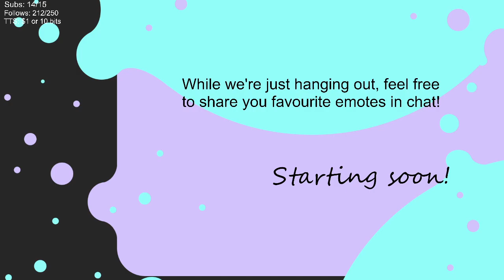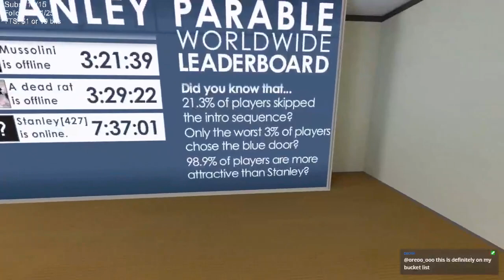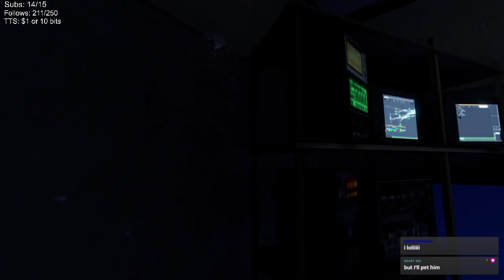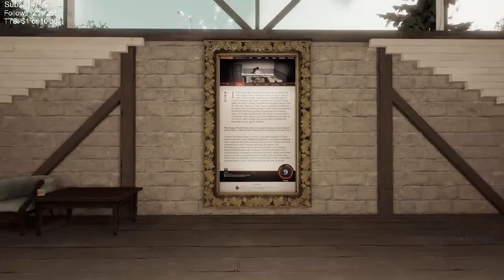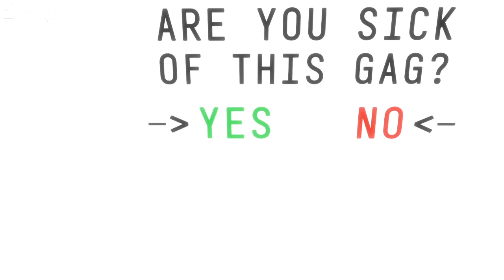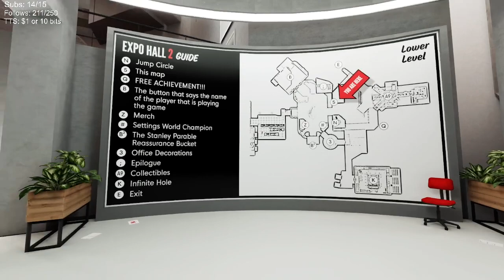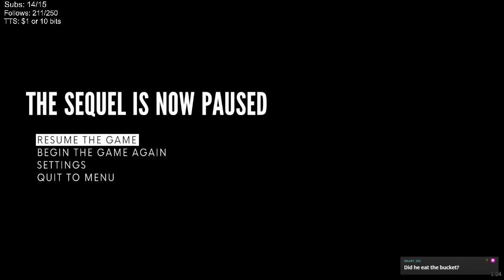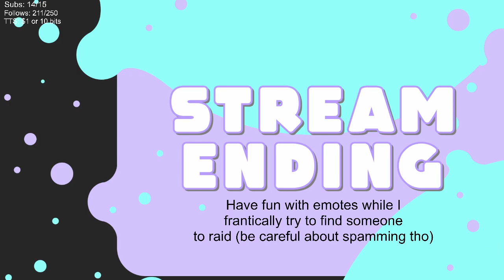Getting a "normal" job - The Stanley Parable: Ultra Deluxe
Today we explore the reimagination of The Stanley Parable. As someone who's played the original game this was really cool!

00:00 Starting soon
03:11 Stanley Parable